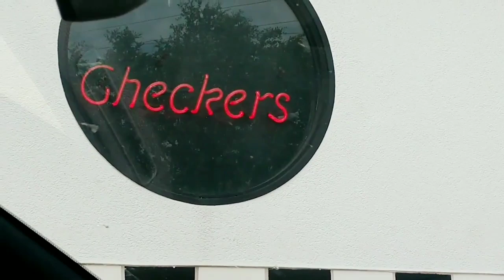GULFSHORE AL VACATION GOING TO THE BEACH |VLOG #53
It's so hard to say goodbye...
This is our last day of our mini vacation in gulfshore Al so we decided to relax and TRY to stay cool at the beach!!
Thank you for all the support I really hope you enjoyed this mini vacation vlog.